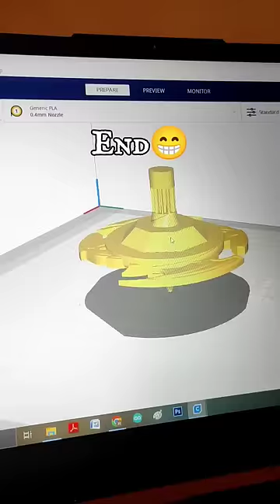Diy High speed Beyblade | The Boys meme😁